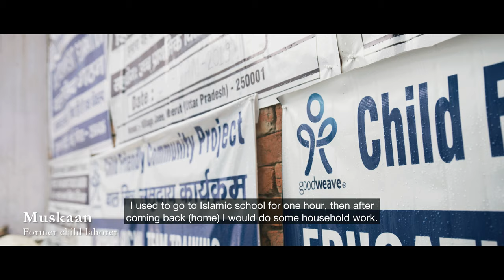Fashion’s Hidden Supply Chain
This inspirational, three-minute video highlights the story of Muskaan, a 13-year-old girl and former child laborer, discovered by GoodWeave inspectors while working in a home-based, outsourced apparel supply chain in India. It was filmed and produced by Will Jack Robinson of The Studio_M.